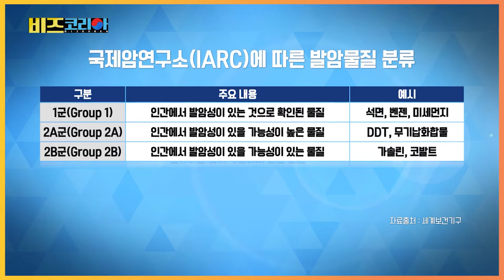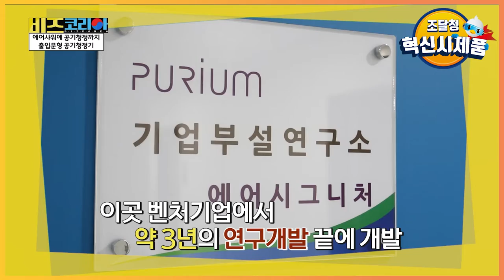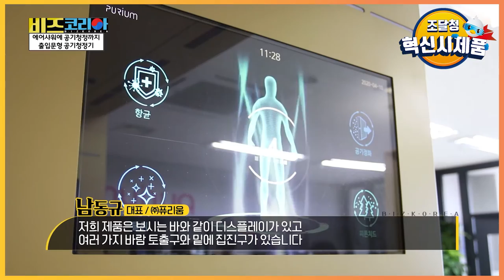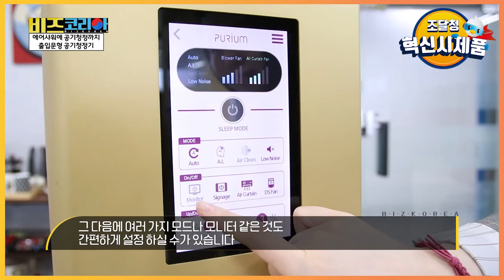인공지능 공기 청정과 살균ㆍ항균으로 깨끗하게 샤워하자! / 퓨리움 [혁신시제품]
에어샤워 게이트 퓨리움은 총 12개의 사이클론 터보에어샷으로, 실내로 유입하는 (초)미세먼지를 원천 차단하고 인체는 물론 사물에 묻은 (초)미세먼지를 집진하며 헤파, 탄소나노튜브 등 3중 구조의 필터를 통해 (초)미세먼지를 제거 탈취시켜줍니다

16개의 친환경 LED 살균기의 항균 및 살균소독 기능은 세균과 유해 물질을 제거해 안전하고 깨끗한 실내공기를 제공합니다

내장된 천연 피톤치드에서 나오는 고농도 산소는 실내공기 살균, 항균, 소취 기능을 통해 인체의 쾌적 지수를 30% 이상 향상해 줍니다

또한 인공지능 스마트 사물인터넷(IoT) 기술로 클라우드에 저장한 빅데이터를 분석해 24시간 미세먼지의 움직임 및 실내공기 질 현황을 실시간 제공합니다

1 인공지능 공기 청정 및 살균
2 편리한 스마트 IoT 에어샤워
3 항바이러스 탄소나노튜브 에어 집진/살균
4 천연 피톤치드로 공기 살균 및 항균
5 스마트 IoT를 통한 실시간 공기질 관리